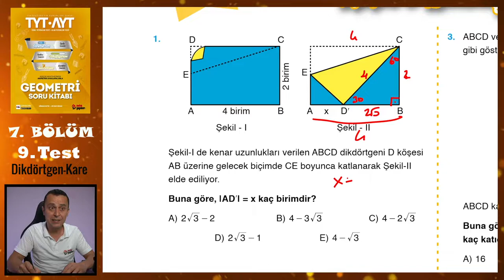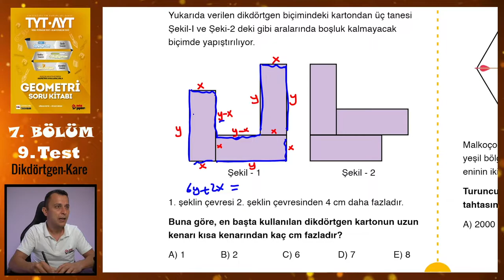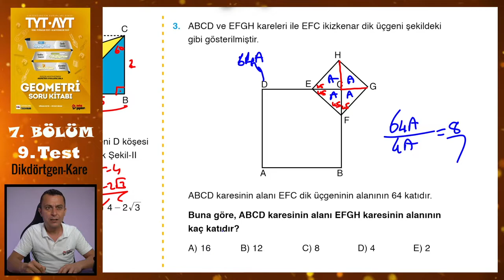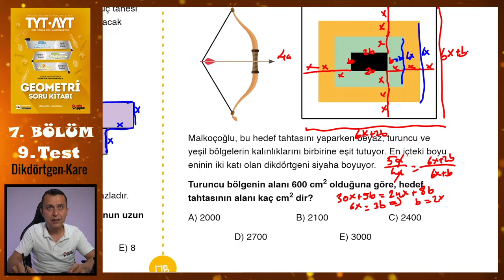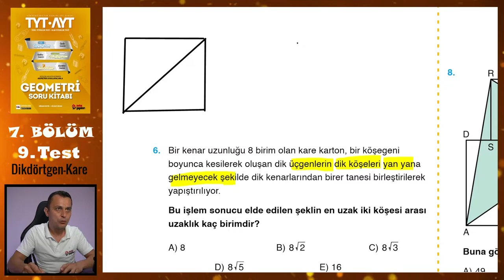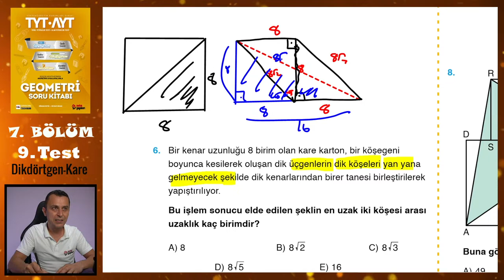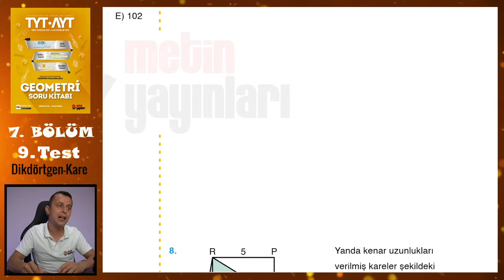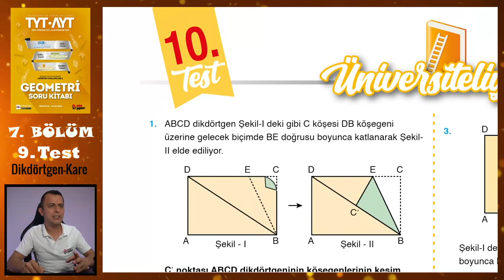9. Test | 7. Bölüm | Dikdörtgen-Kare | METİN YAYINLARI